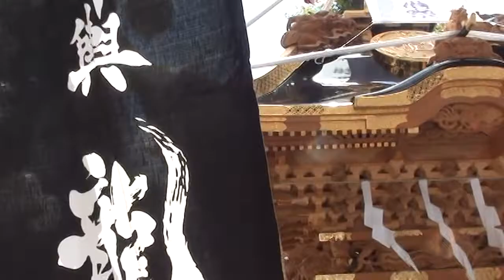平成26年 横浜 伊勢佐木町･神輿 ｺﾗﾎﾞﾚｰｼｮﾝ 龍連合。